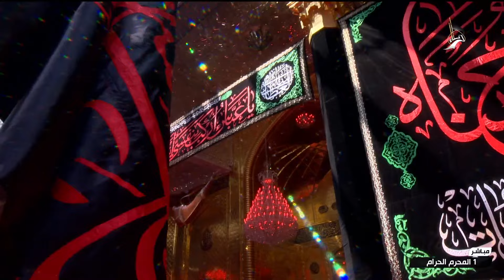زيارة ابي الفضل العباس عليه السلام - من العتبة العباسية المقدسة - كربلاء المقدسة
زيارة ابي الفضل العباس عليه السلام
من العتبة العباسية المقدسة
كربلاء المقدسة
العراق
1 محرم الحرام  1445 هـ